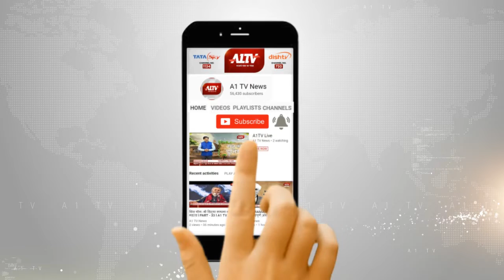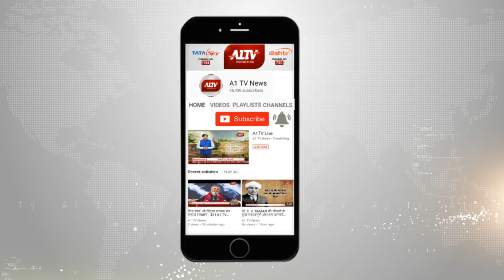जमालपुर, यूपी : भाजपा कार्यकर्ताओं के प्रचार अभियान दल पर हमला